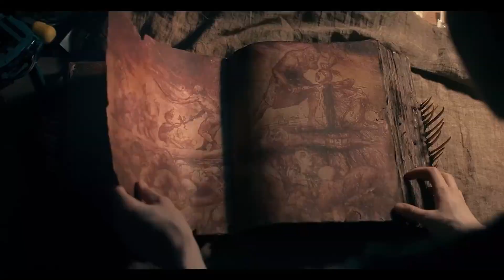"Laughing Through the Holidays: Top 10 Funniest Christmas Movies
Get ready to laugh your way through the holidays with our collection of the funniest Christmas movies! From hilarious mishaps to heartwarming humor, this list is guaranteed to keep you entertained this festive season. Join us as we countdown the top 10 funniest Christmas movies that are a must-watch for every comedy enthusiast. So grab some popcorn, sit back, and get ready to have a jolly good time! From the timeless classics to the newest releases, our selection includes movies that have become holiday traditions for many